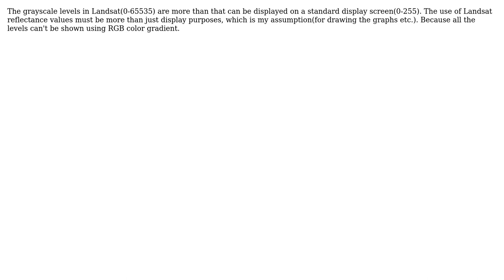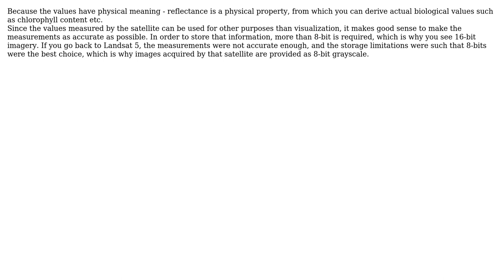Why do Landsat 8 grayscales have a range of (0, 2^16-1) while the screen colors are (0, 2^8-1)?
GIS: Why do Landsat 8 grayscales have a range of (0, 2^16-1) while the screen colors are (0, 2^8-1)?

With thanks & praise to God, and with thanks to the many people who have made this project possible! | Content (except music & images) licensed under CC BY-SA | Music | Images & others | With thanks to user Mikkel Lydholm Rasmussen user gaurav tripathi and the Stack Exchange Network Trademarks are property of their respective owners. You are responsible for your own actions.